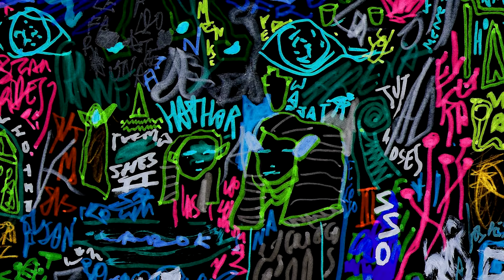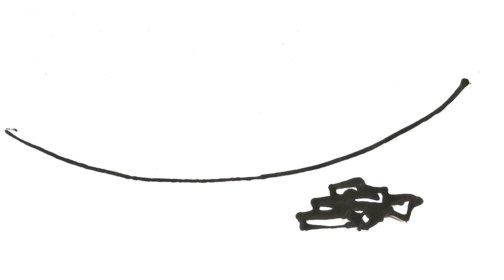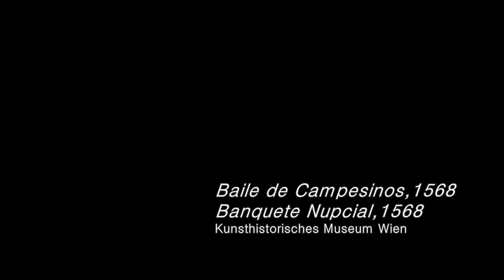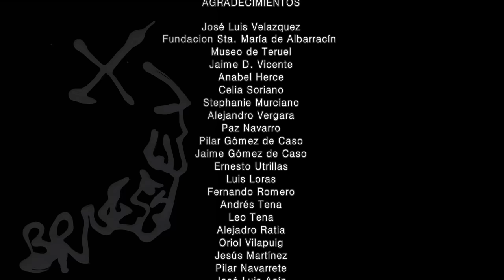BRUEGEL OCULTO HD 2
Documental Bruegel Oculto de Gonzalo Tena, Pimpi López y José Miguel Iranzo